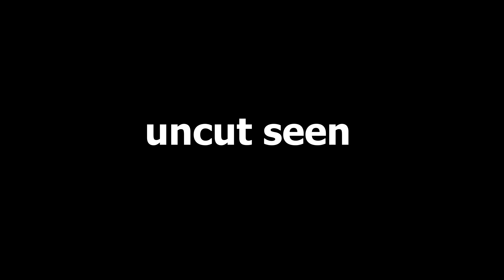Diamond Playbutton From Waste Can | വേസ്റ്റ് ക്യാനിൽ നിന്നും ഡയമണ്ട് പ്ലേയ്‌ബട്ടൻ | M4 Tech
Making Youtube Diamond PlayButton From Waste Can